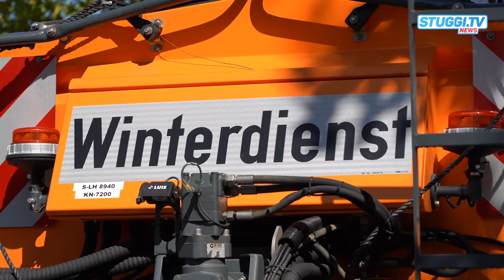Abfallwirtschaft Stuttgart bereitet Fahrer auf Winterdienst vor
Von Schnee und Eis noch keine Spur, dennoch denkt man bei der Abfallwirtschaft Stuttgart bereits an den Winter. Auf dem Cannstatter Wasen trainierten die Fahrer der AWS den Umgang mit den großen und mehreren Tonnen schweren Schneepflügen und Räumfahrzeugen.